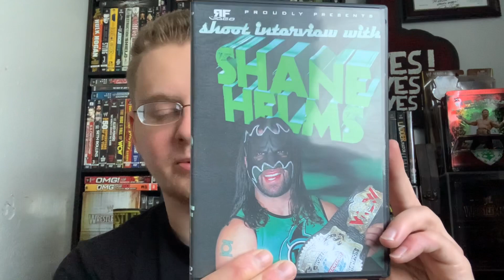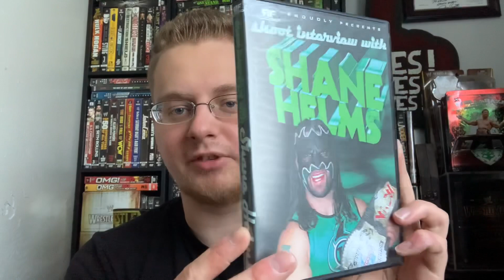That’s a Big Ass Envelope...DVD Unboxing From DanTheBeast 94